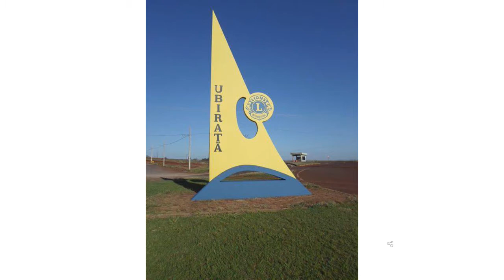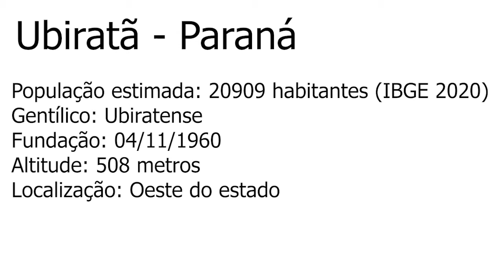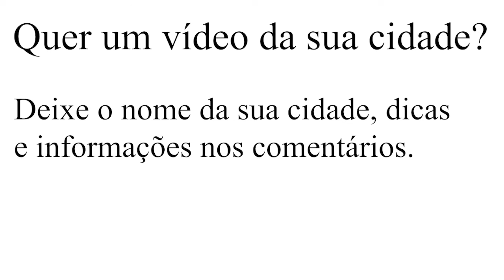Conheça Ubiratã - Paraná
Ubiratã é um município brasileiro do estado do Paraná, que situa-se na Microrregião de Goioerê. Sua população estimada em 2020 era de 20909 habitantes, conforme dados do IBGE.

Ubiratã, palavra indígena (tupi-guarani) que significa madeira dura devido à existência de exuberantes matas.

Ubiratã Paraná
Drone
Imagens Aéreas
Turismo Paraná
Paraná Turismo
Pontos Turísticos
Ubiratã Cidade
Ubiratã Mapa
Fotos da cidade de Ubiratã
Ubiratã PR Fotos
Ubiratã habitantes
Ubiratã Turismo
altitude
Cidade de Ubiratã
Lago Municipal de Ubiratã
Creche das Árvores
Cida Marques
Alexandre Fávaro
Dona XT
Escolinha do Barulho